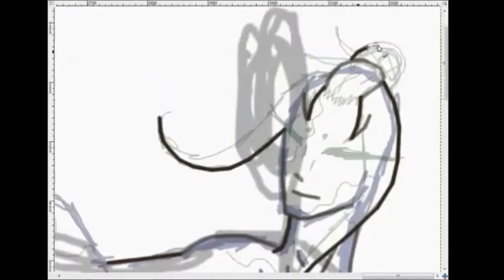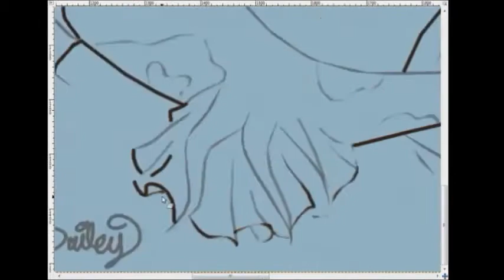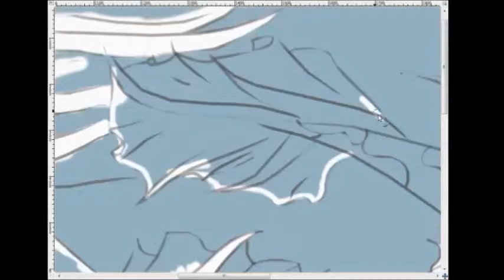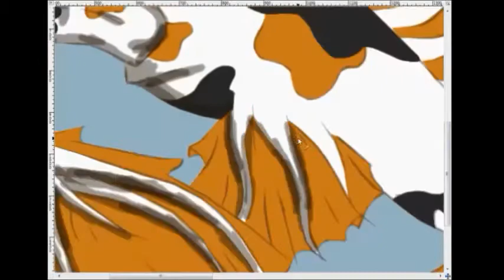Koi Mermaids | SpeedPaint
It's a simple, short speed paint.  Duh :p  (You're the best)